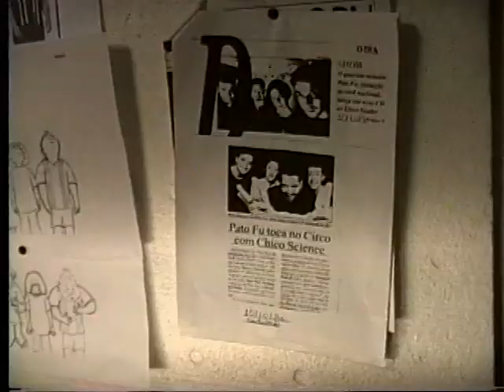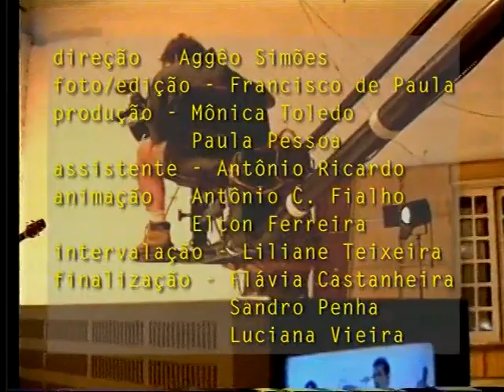making of - Água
Assista ao clipe: youtu.be/8vPVz2IsJA8

Água (John Ulhoa)
Álbum: Tem mas Acabou
Ano: 1996
produtora: Zootrópio
Direção: Aggêo Simões